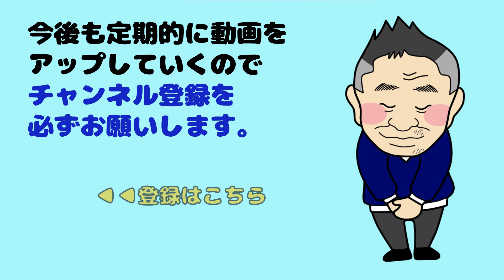【サーモパックを出した方がいいのか迷う・・・】１０回以上滑りに行く方にはサーモパックはおすすめ！